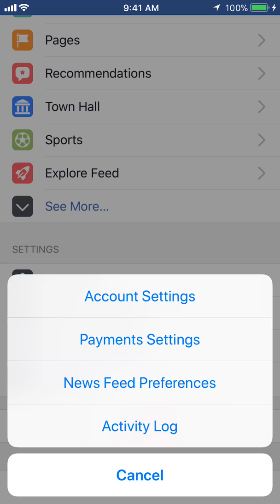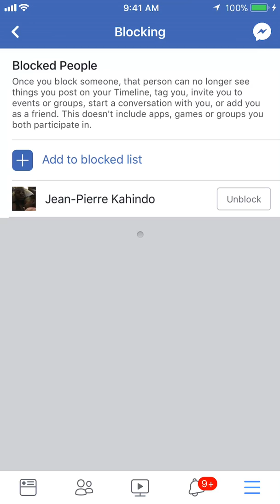How To View All The People You Have Blocked Facebook App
This video shows How To View All The People You Have Blocked Facebook App.